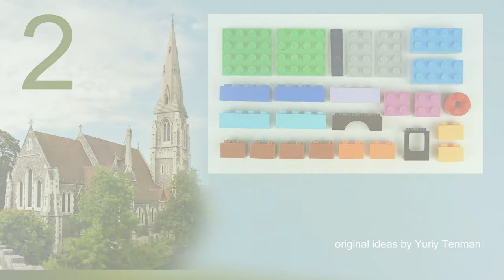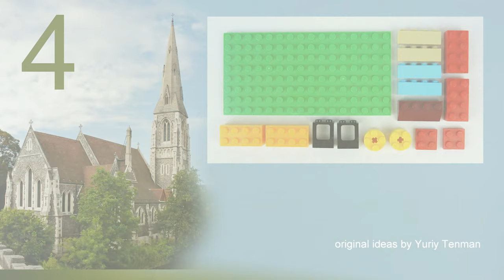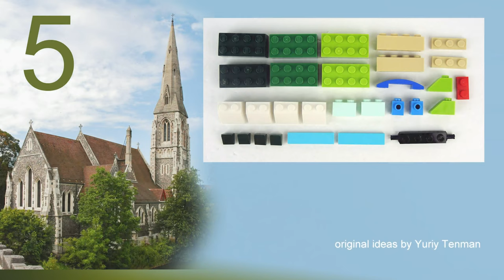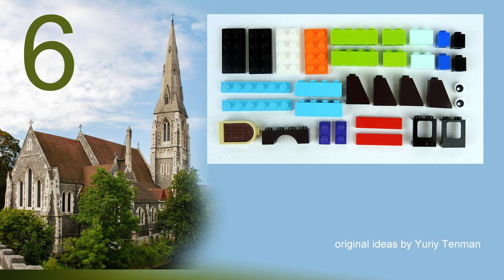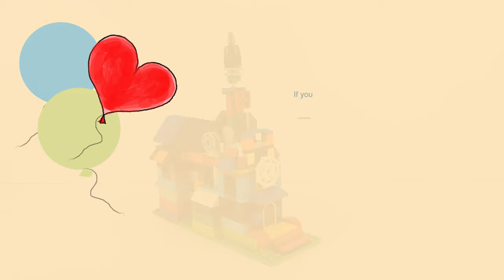LEGO 10696 Cathedral Building MOC. How to Build Citi from Lego Classic 10696. Save Money & Space.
170 models from one set Lego Classic 10696.
45 models from one set Lego Classic 10698.
40 models from sets Lego Classic 11014 & 10704.
60 cars from Lego Classic
20 trucks from Lego Classic.
18 military models from Lego Classic.
15 planes from Lego Classic.
10 excavators & tractors from Lego Classic.
10 trains from Lego Classic.